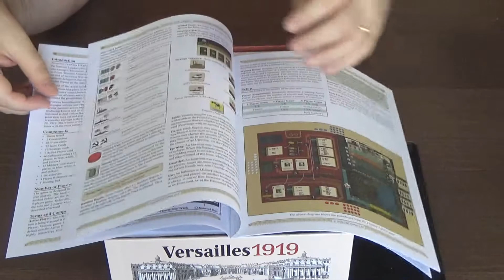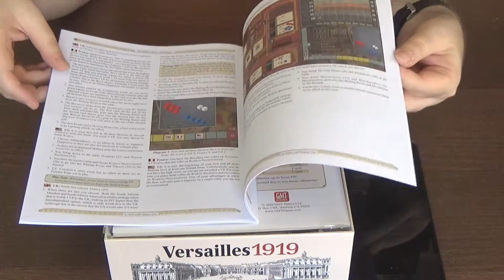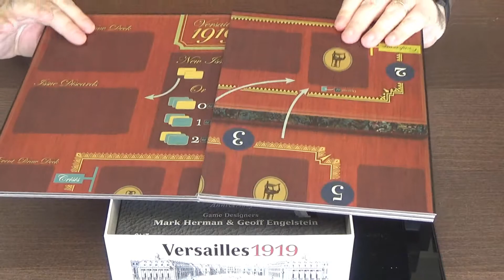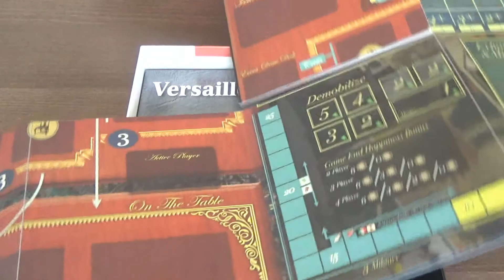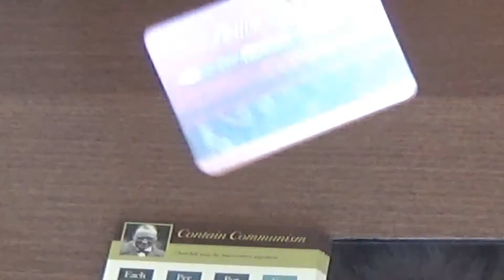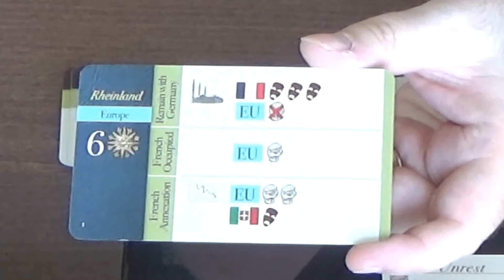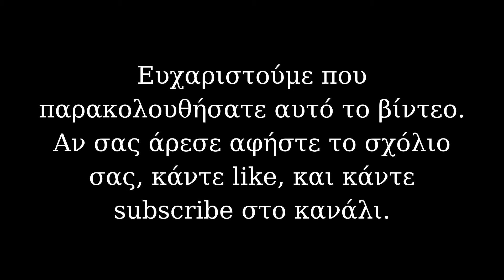Versailles 1919, by GMT - Unboxing (Greek)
Ένα unboxing του Versailles 1919. Πρόκειται για ένα παιχνίδι του 2020, για 1-4 παίκτες, σχεδιασμένο από τον Mark Herman και τον Geoff Engelstein. Το παιχνίδι πραγματεύεται την ομώνυμη συνθήκη, με την οποία ουσιαστικά έκλεισε ο Α' Παγκόσμιος Πόλεμος, και η Ευρώπη μπήκε σε μια εποχή προετοιμασίας για τον Β' Παγκόσμιο Πόλεμο. Ως συνήθως για παιχνίδια του Mark Herman, εκδόθηκε από την GMT Games.

Αν έχετε οποιαδήποτε ερώτηση για το Versailles 1919, ή για οποιοδήποτε άλλο παιχνίδι, παρακαλούμε γράψτε το σχόλιο σας παρακάτω.